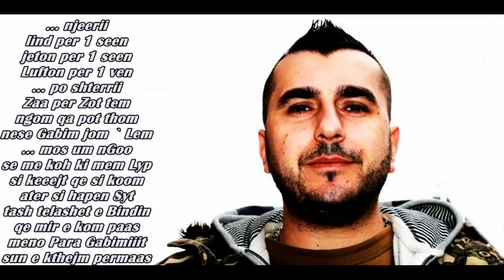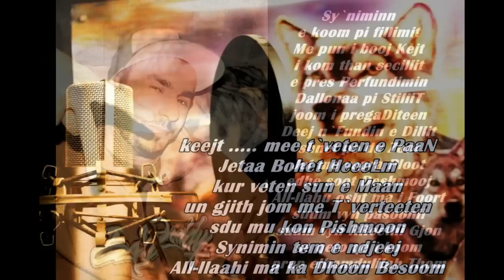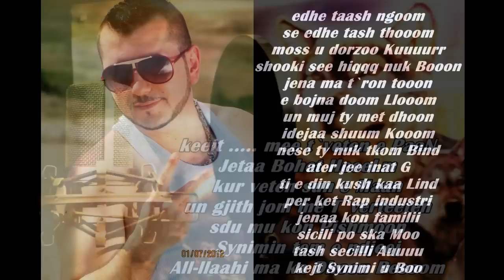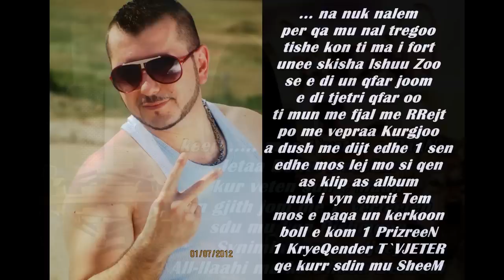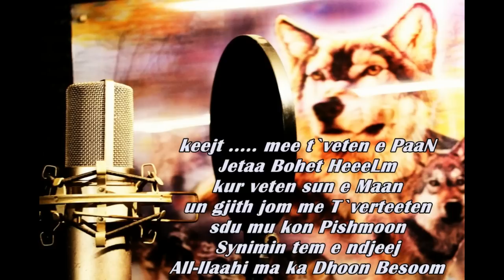BiG WoLF A.k.a PsychoPaTh - Sy`nimi